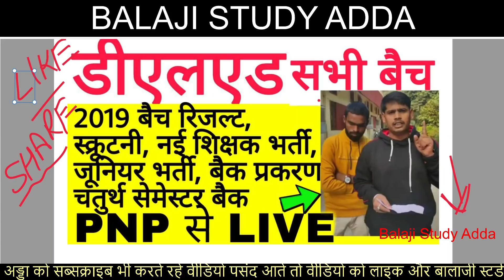Deled 17, 18, 19 Batch Back Paper, Sem Result, New Teacher Vacancy & Uptet Exam Related Updates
PNP से लाइव डीएलएड से सम्बन्धित  सभी सवालों के जवाब और नई शिक्षक भर्ती सम्बन्धित अपडेट्स